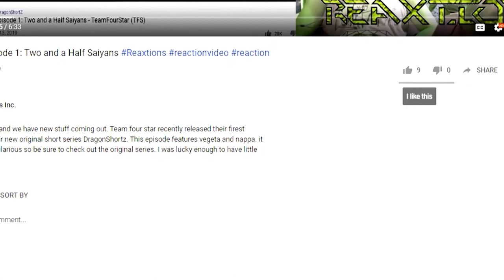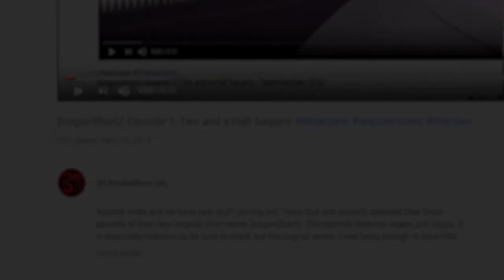Perfect Cell Vs. Shallot Pt. 2, Majin Vegeta, Cell Jr. Pt. 2, King Vegeta |Axel Grave Reaction Video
Another episode heavy with DBZ characters in our PErfect cell Vs. Reaction series. We’ve been making quick work of these since we started doing four at a time and hopefully we will eventually catch up and make a compilation!